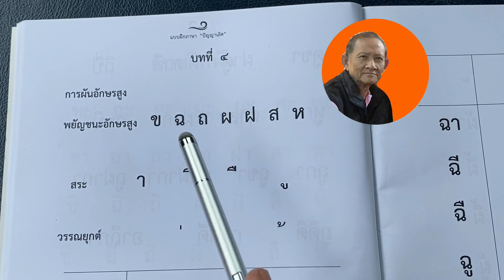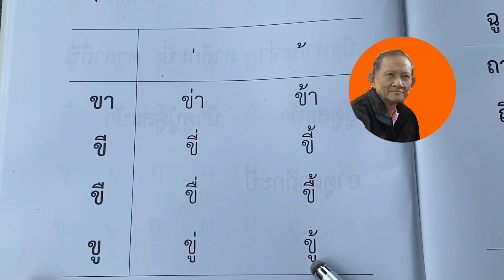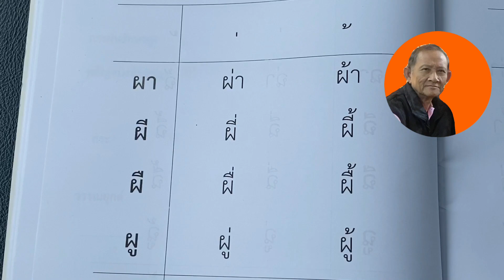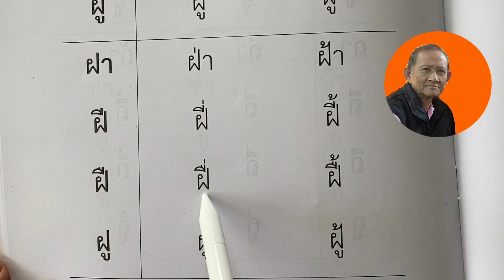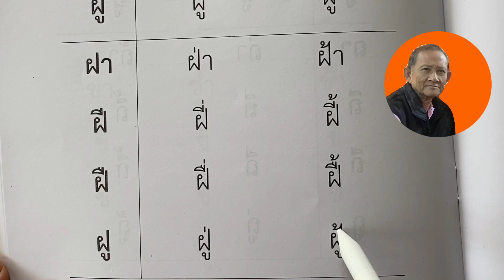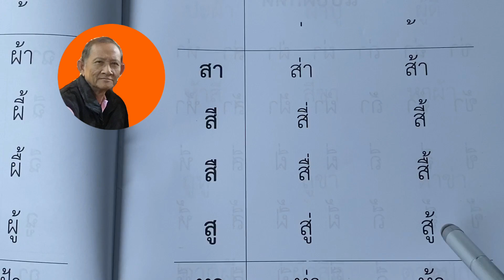สอนอ่านภาษาไทย EP.68 ผันอักษรสูง (ข-ห) ขั้น 1แบบฝึกภาษาปัญญาเลิศ เล่ม 2 หน้า 12-15 อ.ธนกฤต ศรีใส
แบบฝึกภาษาปัญญาเลิศ ➡️ อ.ธนกฤต ศรีใส

สอนอ่านเขียนภาษาไทยตั้งแต่เริ่มต้น EP.68

การผันอักษรสูง (ข-ห) ขั้นที่ 1

แบบฝึกภาษาปัญญาเลิศ เล่ม 2 หน้า 12-15 อ.ธนกฤต ศรีใส

สอนอ่านภาษาไทย

สอนเขียนภาษาไทย

สอนภาษาไทย

สอนภาษาไทยชาวต่างชาติ

สอนภาษาไทยสำหรับคนไทยในต่างแดน

หัดอ่านภาษาไทย

หัดเขียนภาษาไทย